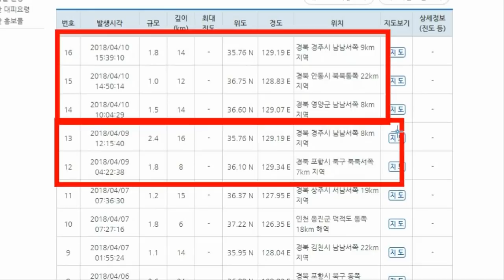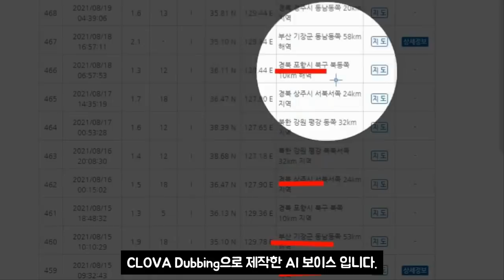🔴후지산 대폭발 도쿄 침몰 일부 일본인들 새벽에 몰래 일본을 탈출중 한반도 군산 안전한가!